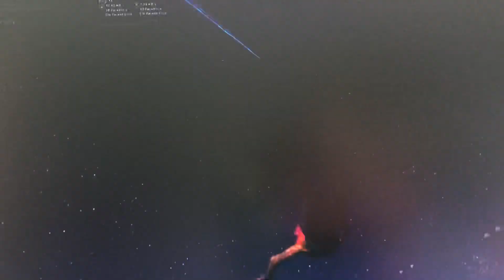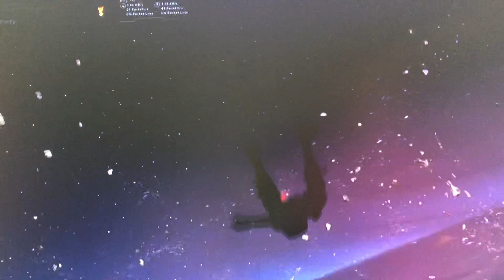TRAVIS SCOTT EVENT FORTNITE